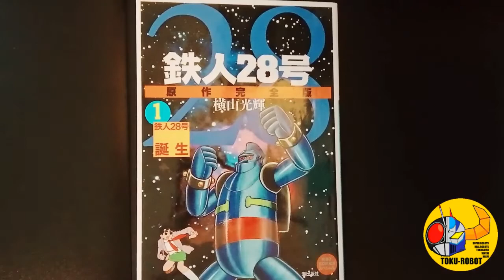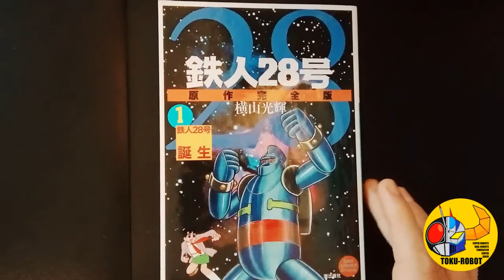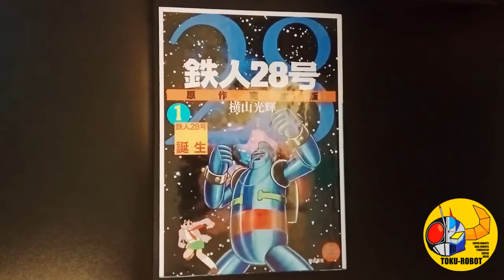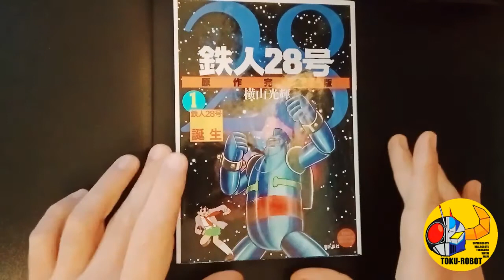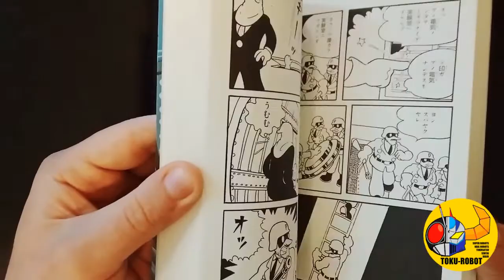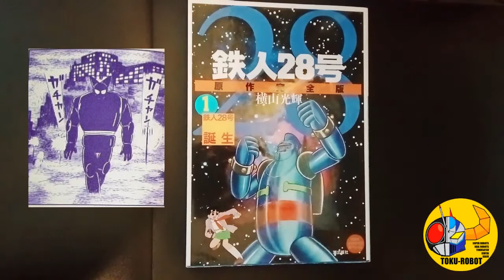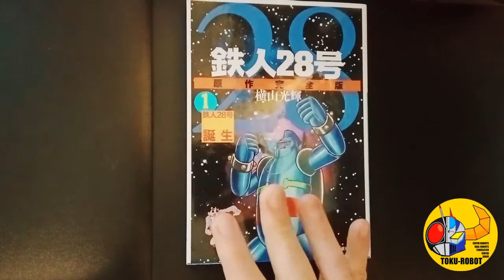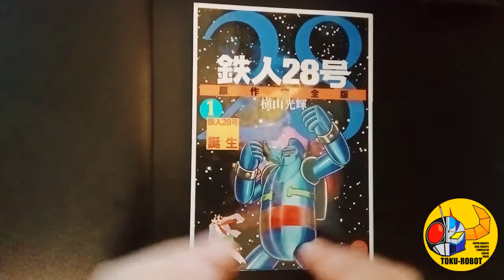TETSUJIN 28 di Mitsuteru Yokoyama - Recensione Manga + curiosità sul primo super-robot della storia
Breve recensione del primo volume del manga inedito in Italia di Tetsujin 28 di Mitsuteru Yokoyama. All'interno del video sono contenute alcune curiosità e un'introduzione al personaggio affinchè possa servire come base per comprendere al meglio i futuri video che usciranno su di esso.
Questo canale non rivendica alcun diritto su grafica, immagini, musica utilizzata in questo video. Tutti i diritti riservati ai rispettivi titolari dei diritti d'autore.